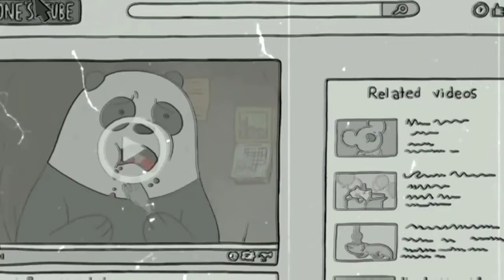A Youtuber's life | Sad Youtuber's life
I know this video will not get views more than 100
That's the reality.

WhatsApp Status Videos 30 seconds,
Latest Love WhatsApp Status,
WhatsApp Status,
Very Sad WhatsApp Status,
Romantic Sad WhatsApp Status,

We do not own all the material we're posting on this channel. If you are a copyright owner and want your work to be removed from our channel please contact us via email  or leave us a personal message here and we will remove your material right away. PLEASE do not opt for a youtube strike.